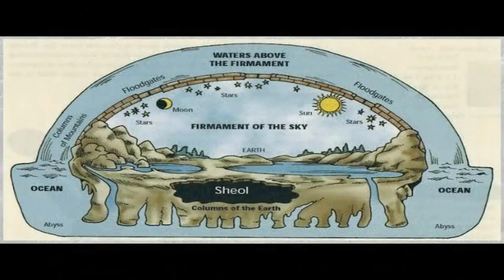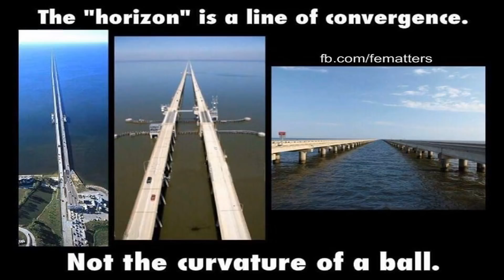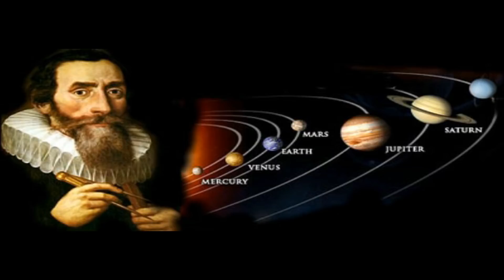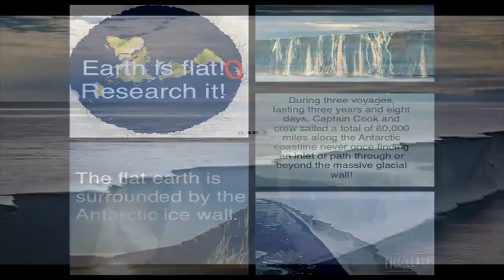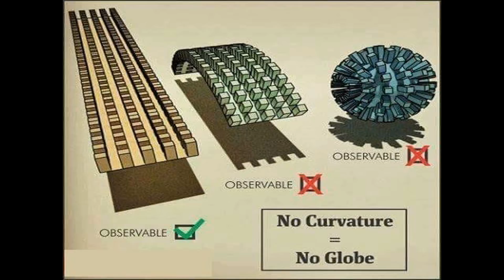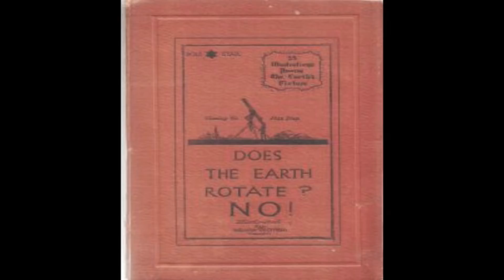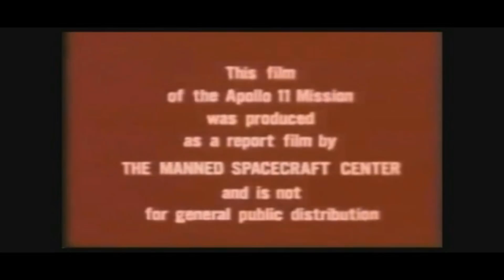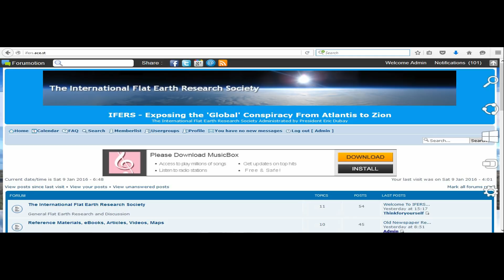Historia Płaskiej Ziemi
Kompletna historia płaskiej ziemi od początku notowanej historii aż do dzisiejszych czasów.